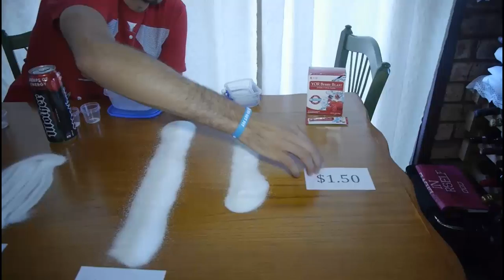Why I Used To Be Overweight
A comparison of the sugar content of what I used to drink and what I drink now to maximise my energy and focus for the whole day!